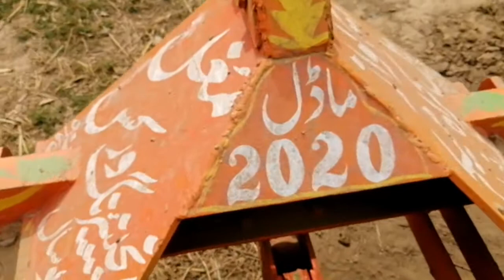11 cultivator hal for sale ha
Owner contact